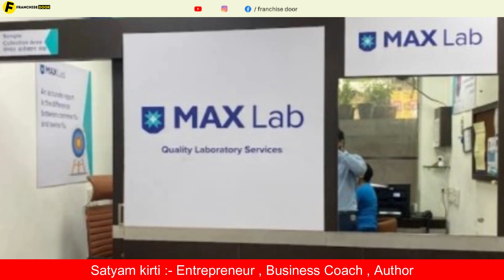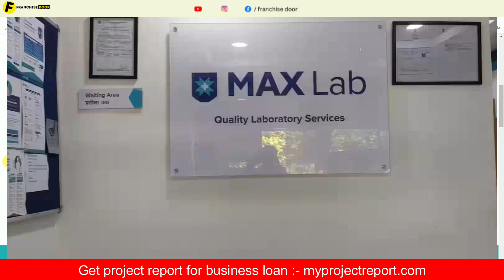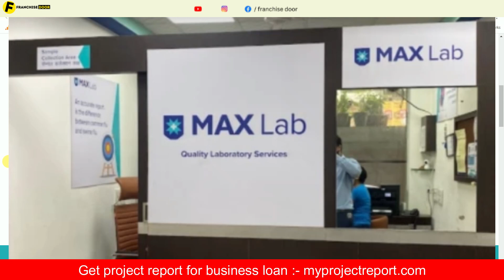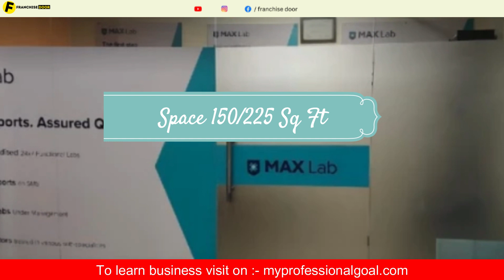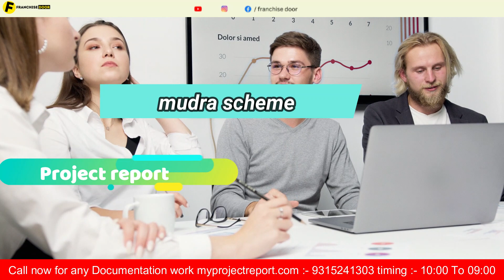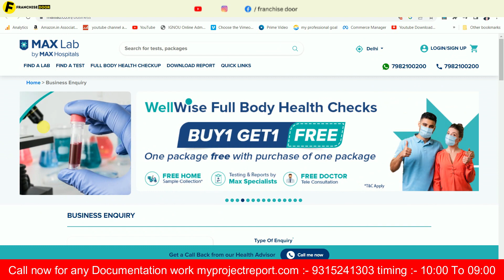💥बिना मेडिकल डिग्री के खोलें जांच घर फ्रेंचाइजी💥 business/franchise opportunity💥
Title:- 💥बिना मेडिकल डिग्री के खोलें Max pathology lab Franchise 💥 business/ franchise opportunity💥

The franchise door is the best @franchisechannel where a company promotes their business. This franchise channel is India's most reliable youtube franchise channel.

 Books written by Satyam Kirti :-
1.कर्नल की बेटी (Hindi Story book)
2. हसरतों के मोती (कविता संग्रह )
FOLLOW ME ON : - ( मुझे फॉलो करिये )

franchise
business opportunity
business ideas
franchise opportunity
Franchise India
franchise door
business opportunities
franchise business ideas
franchise channel
business idea
new business ideas
business
startup business
bigness idea